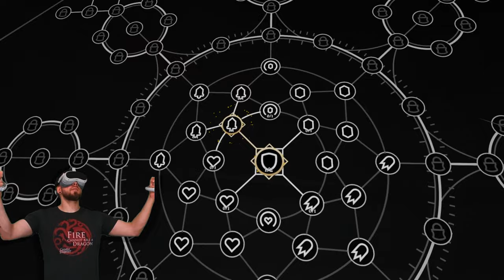Endlich ein Soulsborne in VR! | Grimlord - Early Access Release! | PCVR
Ich bin großer Soulsfan und mich faszinierte schon immer der Gedanke, ein Souls-Like in VR zu spielen. Natürlich gibts Mods der Souls-Games aber ihr wisst ja wie das ist. Absolute immersion gibts häufiger erst, wenn die Spiele *für* VR gemacht sind.

Hier kommt Grimlord ins Spiel. Ein VR Soulslike, welches im Herzen ein Dark Souls sein möchte und ich stelle euch das Game hier vor.

Am 22. Juni geht das Spiel nach Monatelanger Alpha und Beta Phase nun in den Steam "Early Access". Fertig ist es also nicht.. Aber wer reinschauen möchhte, kann das jetzt tun! :)

Die Entwickler veröffentlichen ebenfalls eine Demo der Quest Version am 22. Juni, darauf dürfen wir dann auch gespannt sein.

*Bei Ikuma Games geht’s wie der Name schon sagt ums „Gaming“ ich zocke aber nicht einfach für euch. Am besten ihr macht es selbst! Aber ich stelle euch Hardware und Software und Games vor die vielleicht für euch Interessant sind. Vor allem VR wird hier einen großen Stellenwert haben. Let’s Plays gibt’s bestimmt trotzdem!*

Ihr findet mich auf verschiedenen VR - Discords, z.B. MRTV, NewVRTech, Pico Community, und viele andere.

👊 *Von mir empfohlene VR Hardware und Zubehör. ↓↓↓*

👊 *Tolles Zubehör fürs Steamdeck. ↓↓↓*

👊 *Equipment das ich für meine Videos nutze ↓↓↓*
Mikrofon, HyperX Quadcast
LED Videoleuchte
Elgato Facecam
Antlion Modmic Wirless für VR

Meine Meinung ist grundsätzlich meine eigene. Produkte die von mir vorgestellt werden, sind entweder selbst erworben oder wurden mir kostenfrei zur Verfügung gestellt. Ist dem so, wird das mit angegeben. Meine Meinung wird dadurch nicht beeinflusst. Bezahlte Werbevideos werden gesondert gekennzeichnet.